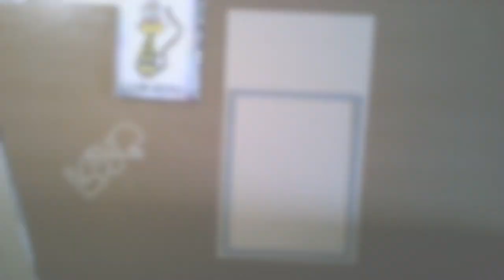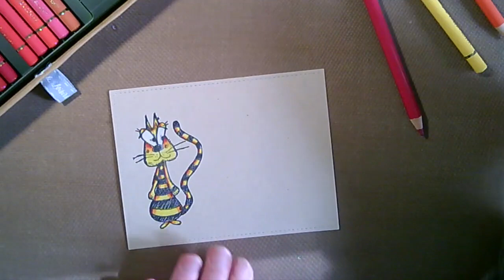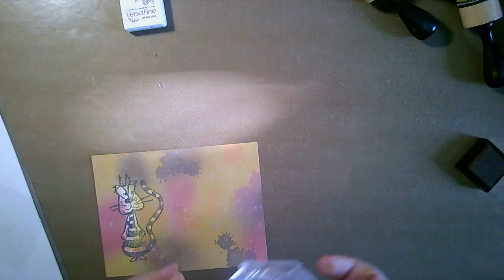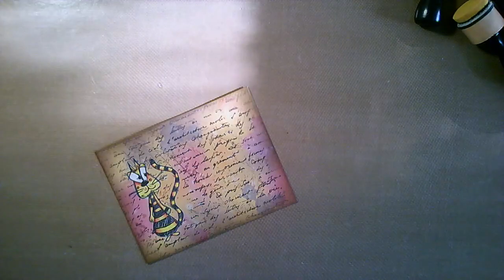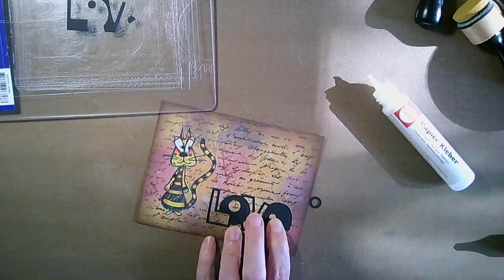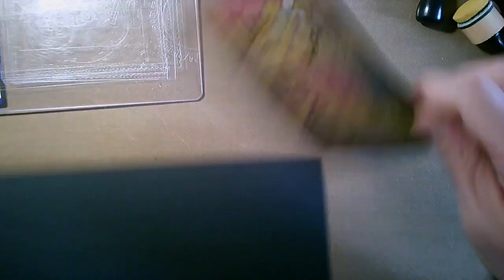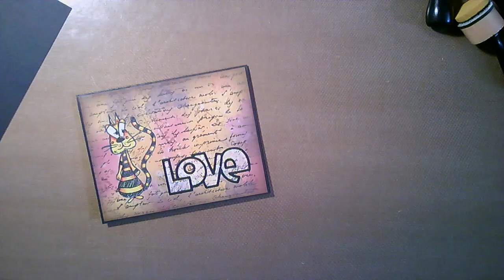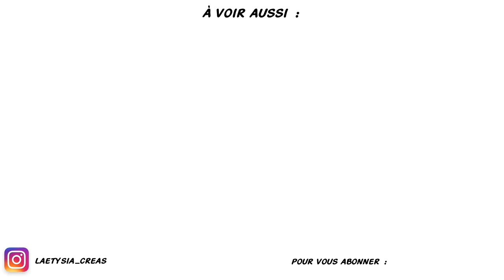Carte Chat Paper Artsy et Distress Oxide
Les liens vous sont donnés à titre d'information ; je ne suis en aucun cas rémunérée par la boutique citée dans la vidéo.